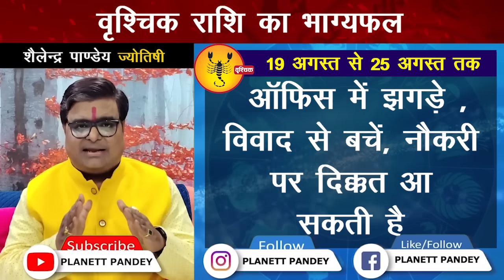19 अगस्त 2024 से 25 अगस्त 2024 का साप्ताहिक राशिफल | Shailendra Pandey | Weekly Rashifhal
Whatspp चैनल से जुड़ने के लिए इस लिंक पर click करें

19 August 2024 to 25 August 2024 का Weekly Horoscope | Shailendra Pandey | Weekly Rashifhal

Weekly Rashifhal | शैलेंद्र पांडेय जी से जानिए 19 अगस्त  2024 to 25 अगस्त 2024  के बीच क्या होने वाला है आप सभी लोगों के जीवन में खास और इस सप्ताह किस राशि के खुलेंगे किस्मत के दरवाजे जानिए इस खास साप्ताहिक राशिफल में

Free Weekly Horoscope Prediction for 12 Zodiac Signs,
Shailendra Pandey Weekly Rashifal,
Shailendra Pandey Ka Saptahik Rashifal,
Shailendra Pandey Ka Saptahik Horoscope,